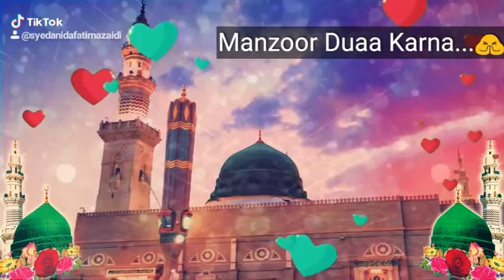Aye Sabz Gumbad Wale | Naat Khuwan Syeda Nida Fatima | Tiktok, FB. & WhatsApp Status 2019 / Full HD.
Please Must Watch & Listen The Video & Also Share This To All The Momineen, JAZZAK''ALLAH KHAIR!

For More Latest Updates, Kalams, Videos, Photos And All About Syeda Nida Fatima So Please Join & Visit Us On Our These Official Websites:

*TALIB-E-DUAA :: SYEDA NIDA FATIMA AND HER TEAM MEMBERS*